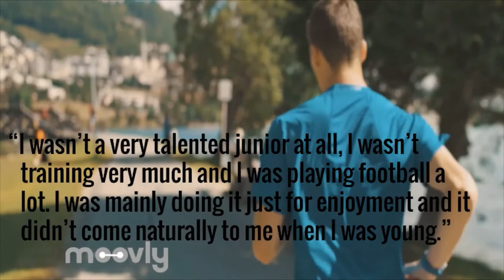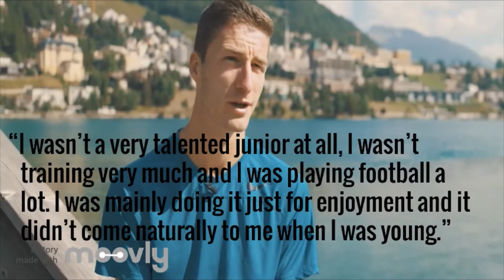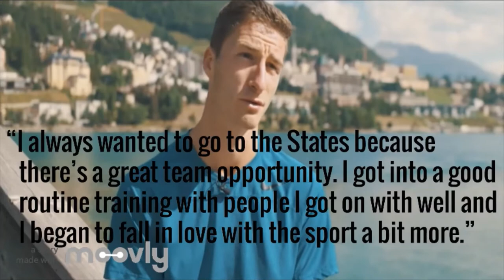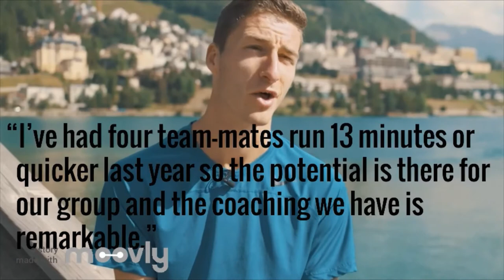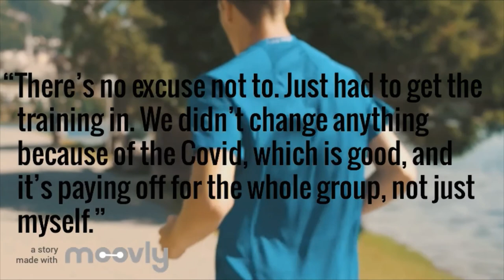The Untold Story of Marc Scott! | The British 5,000m Record Holder!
This is a video going through the rise to stardom of Great Britain's Marc Scott. I found this story very inspirational and interesting, so I hope you did as well.
Be sure to check out their channels!